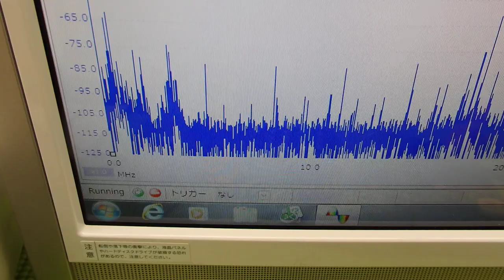超音波の発振制御システム ultrasonic-labo